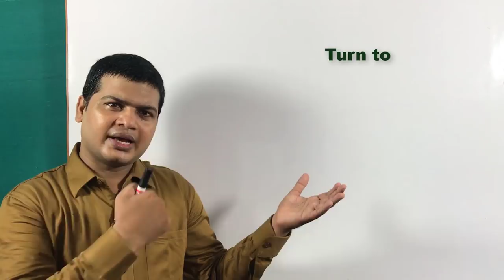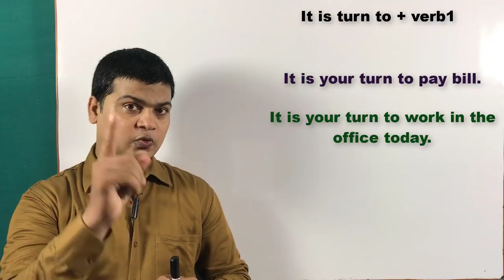Use of it is turn to | daily used English speaking sentence | अंग्रेजी बोलना सीखें | spoken English.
It is + sub + turn to + verb(बारी है)

🗒 Note : दोस्तों हम इस
Topic का use तब करते हैं जब हमें कहना हो, कि कोई काम करने की किसी की बारी है, जैसे - खर्च करने की तुम्हारी/ मेरी/ उसका/ उसकी/ बारी है तो इस topic का use हम ऐसे तरह के वाक्यों को बोलने के लिए करते हैं तो आइए दोस्तों हम इस टॉपिक को कुछ उदाहरणों के द्वारा समझे।

Here are some examples :

(1). हंसने की मेरी बारी है
It is my turn to laugh.

(2). पैसा खर्च करने की तुम्हारी बारी है
It is your turn to spend money.

(3).बाइक चलाने की उसकी बारी है
It is his turn to ride bike.

(4).पैसा कमाने की उसकी बारी है
It is his turn to earn money.

(5).बाजार जाने की तुम्हारी बारी है
It is your turn to go to market.

Negative sentences

(1). हंसने की मेरी बारी नहीं है
It is not my turn to laugh.

(2). पैसा खर्च करने की तुम्हारी बारी नहीं है
It is not your turn to spend money.

(3).बाइक चलाने की उसकी बारी नहीं है
It is not his turn to ride bike.

(4).पैसा कमाने की उसकी बारी नहीं है
It is not his turn to earn money.

(5).बाजार जाने की तुम्हारी बारी नहीं है
It is not your turn to go to market.

Interrogative sentences

(1).क्या हंसने की मेरी बारी है?
Is it my turn to laugh?

(2).क्या पैसा खर्च करने की तुम्हारी बारी है?
Is It your turn to spend money?

(3).क्या बाइक चलाने की उसकी बारी है?
Is it his turn to ride bike?

(4).क्या पैसा कमाने की उसकी बारी है?
Is It his turn to earn money?

(5). क्या बाजार जाने की तुम्हारी बारी है?
Is It your turn to go to market?

(1). हंसने की मेरी बारी थी
It was  my turn to laugh.

(2). पैसा खर्च करने की तुम्हारी बारी थी
It was your turn to spend money.

(3).बाइक चलाने की उसकी बारी थी
It was his turn to ride bike.

(4).पैसा कमाने की उसकी बारी थी
It was his turn to earn money.

(5).बाजार जाने की तुम्हारी बारी थी
It was your turn to go to market.

(1). हंसने की मेरी बारी रहेगी
It will be my turn to laugh.

(2). पैसा खर्च करने की तुम्हारी बारी रहेगी
It will be  your turn to spend money.

(3).बाइक चलाने की उसकी बारी रहेगी
It will be his turn to ride bike.

(4).पैसा कमाने की उसकी बारी रहेगी
It will be his turn to earn money.

(5).बाजार जाने की तुम्हारी बारी होगी
It will be  your turn to go to market.